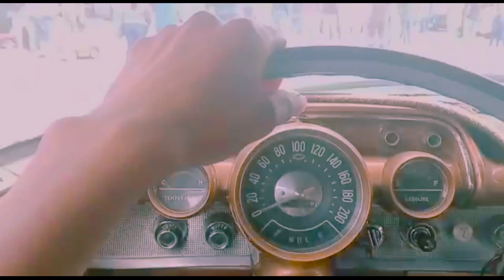Fuí a una caravana de Autos!🚙 1950 /. ESTO PASÓ!🔥